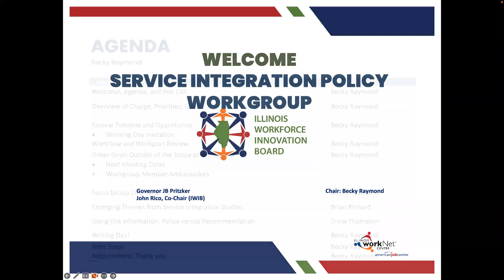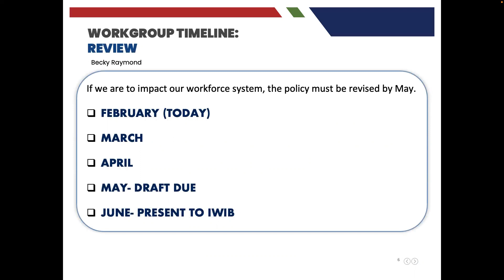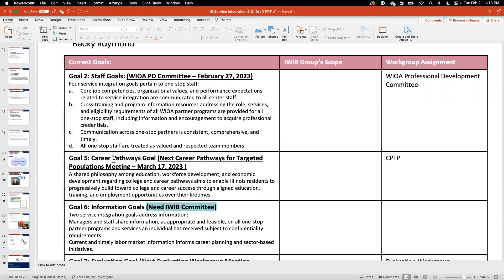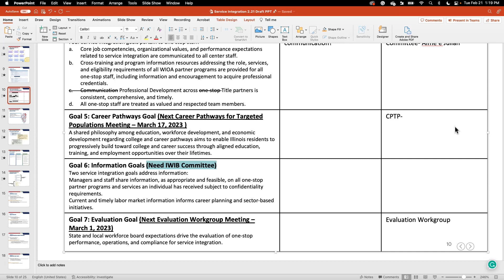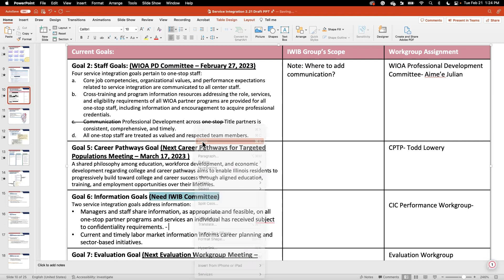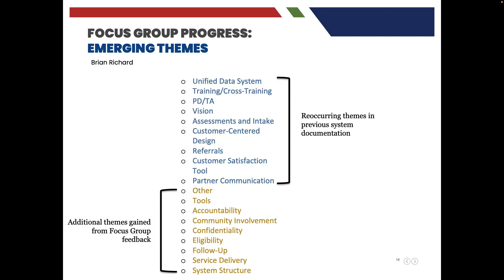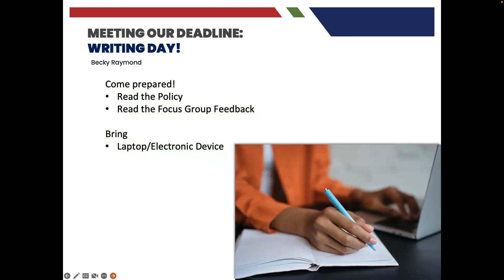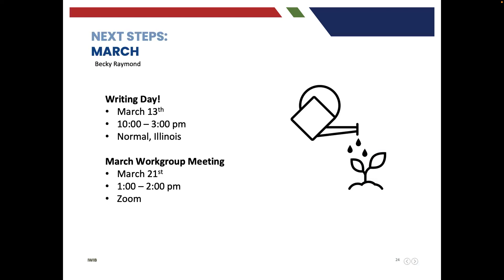Service Integration Workgroup 2/21 Meeting